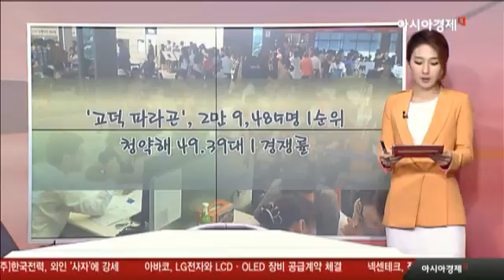학군·교통 좋은 곳에 청약자 집중, 가장 인기 많은 곳을 보니?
- 인기 아파트 분양 단지에만 청약자들 몰리고 있어
- 지난 1월부터 최근까지 청약 한
  전국 분양 아파트 단지 총 57곳
- 이 중 1순위 마감, 27곳으로 47%
- 지난해 1순위 마감률 55% 크게 하락
- 서울·경기 평택 고덕국제화신도시 등 아파트 쏠림 현상
- ‘오금1단지’, 일반공급 65가구 3,502명
  몰려 1순위 경쟁률 53.88대 1 기록
- ‘고덕 파라곤’, 2만 9,485명 1순위 청약해 49.39대 1 경쟁률